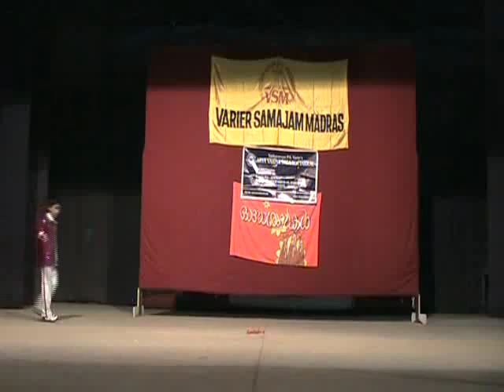09-Onam 2011-VascoDaGama-Dance by Vishvesh.flv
Vishvesh dances to 'VascoDaGama' from the film 'Chota Mumbai'